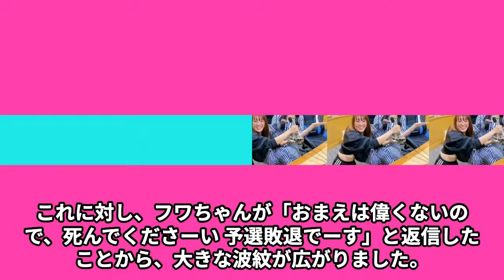フワちゃんを見捨てたアンミカがかつての親友に攻撃開始…その他フワちゃんとの縁を切る芸能人が続出…芸能界追放も効かない衝撃の理由とは…直接謝罪されたやす子の返答に驚きを隠せない…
このチャンネルでは、現在話題沸騰中の有名人の
気になるエピソードや速報を動画でじっくりお届けしています。

気になるあの人や話題のあの人を深掘りして、

フワちゃんの不適切投稿問題が芸能界を揺るがしています。やす子への暴言から始まったこの騒動は、指原莉乃との関係性にも影響を与えています。フワちゃんの謝罪とその背後にある意図、SNSの拡散力と永続性の問題、そして彼女の周囲の反応を詳しく掘り下げます。この事件から私たちが学ぶべきことは何か、考えさせられる内容です。ぜひ最後までご覧ください。